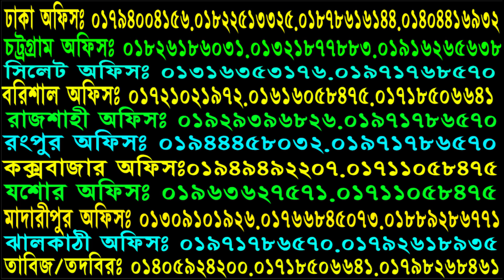জেনে নিন মুখের দূর্গন্ধ কেন হয় মুখের দূর্গন্ধ স্থায়ী ভাবে দূর করার সব থেকে সহজ ঘরোয়া উপায়।